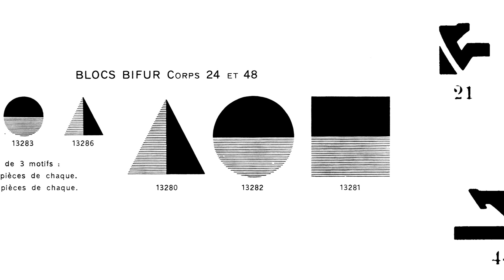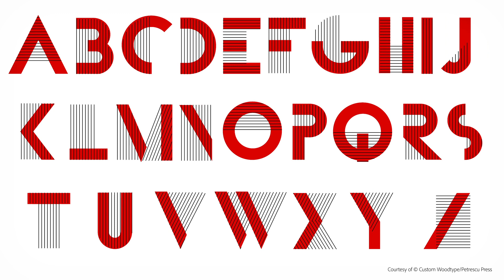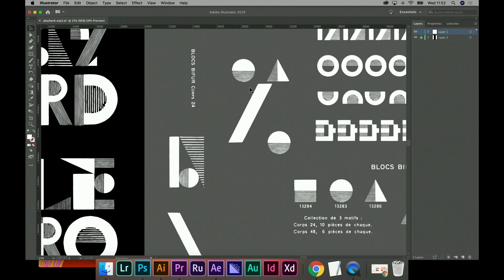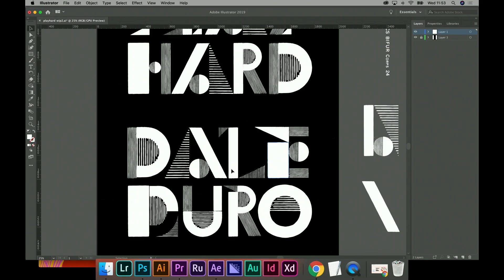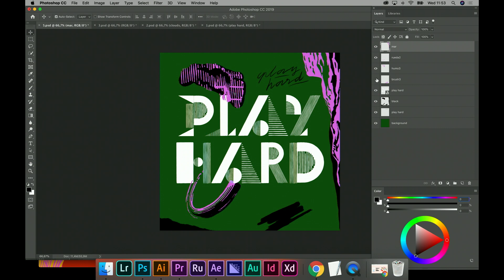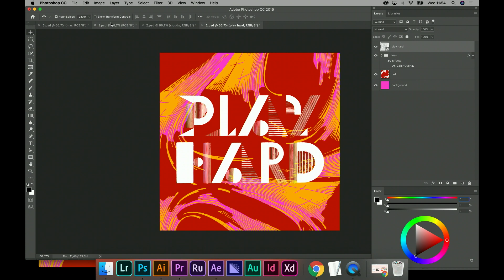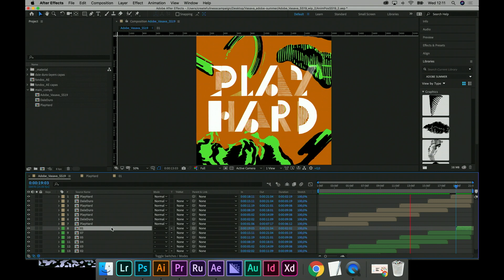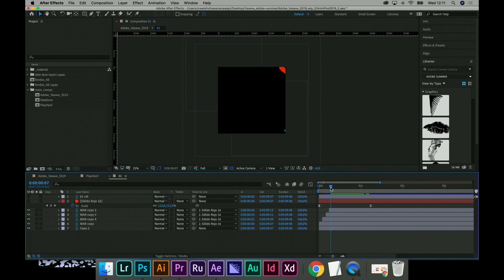How to Design an Original Poster using Vintage Elements with Vasava Studio | Adobe UK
Join Vasava Studio as they share how they practice Createfulness this summer and invite you to take on the challenge with Adobe. See how the team at Vasava keeps inspired, how they feed their creative mindfulness and talk about the importance of developing personal design projects. Then, get an inside look at their team's process as they share their top tips for creating an original poster design with Adobe Illustrator and Adobe Photoshop and take it a step further to create a surprising animation using After Effects. Learn how you can do the same, using the same vintage elements exclusively selected by Erik Spiekermann and his team and submit your very own personal project for a chance to win a trip to the Tipoteca Museum in Italy, including a leterpress workshop with Erik Spiekermann.